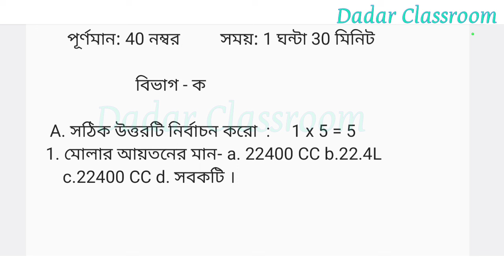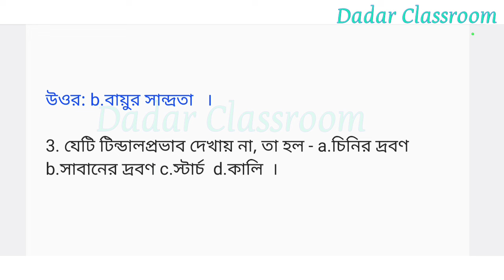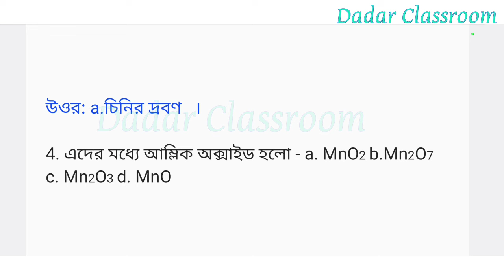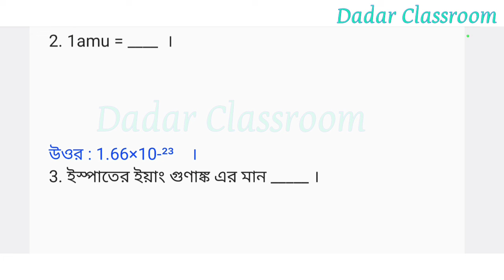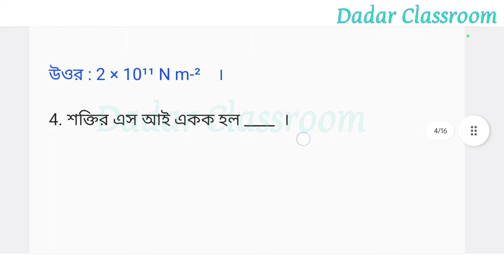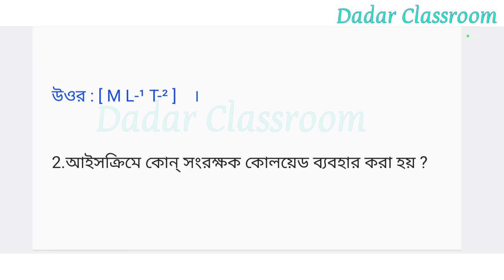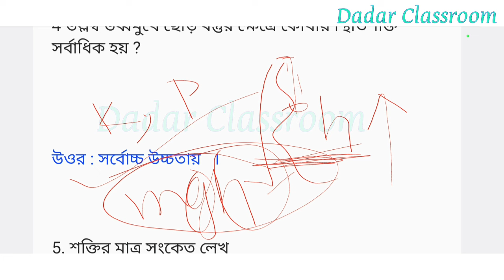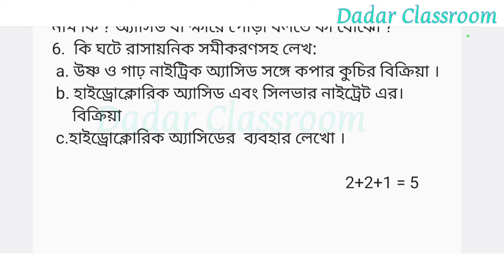Class 9 Second Unit Test Physical Science Question Paper 2024/Class 9 Voutobigyan 2nd Summative Set2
Class 9 Second Unit Test Physical Science Question Paper 2024 / Class 9 Voutobigyan 2nd Summative @DadarClassroom

Searching Topic:
class 9 physical science second term sugeestion 2024,
madhyamik physical science 2nd summative sugeestion 2024,
second physical science Question Answer 2024.
class 9 2nd unit test physical science sugeestion 2024,
Class 9 physical science 2nd unit test sugeestion 2024,
class 9 physical science second unit test sugeestion 2024,
class 9 physical science suggestion, Class 9 physical science most Important question,
class x,
physical science sugeestion 2024,
Class 9 sugeestion 2024,
class 9 physical science sugeestion 2024,
Class 9 physical science 2024,
2nd unit test 2024,